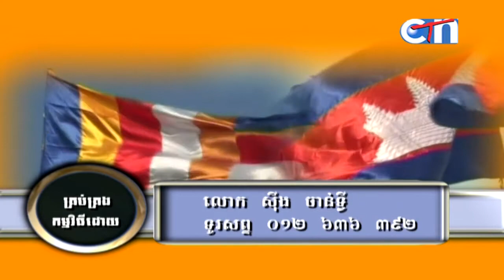សម្តែងអំពី: អង្គរបស់វិចីកម្ម - (ផុន ភក្តី) - Khmer Buddist Talk Wiht Phun Pheakdey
Welcome to the channel of Prah Maha San Pheareth. Thanks for listening!

Similar Channel(s): "San Pheareth New" & "Haotrai."

We are very thankful that you came to our channel. Thank you so much and wish you all the best! Please be happy with the Dharma